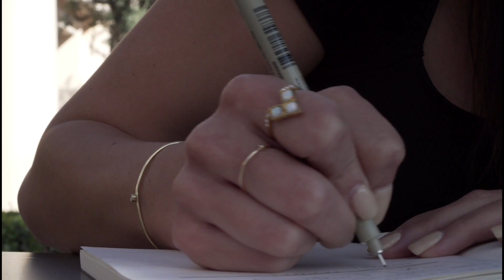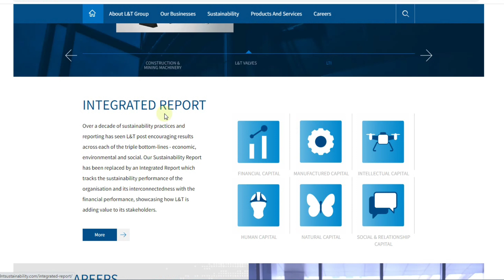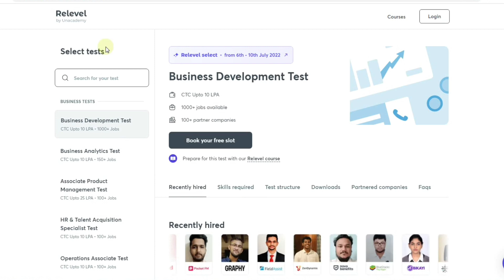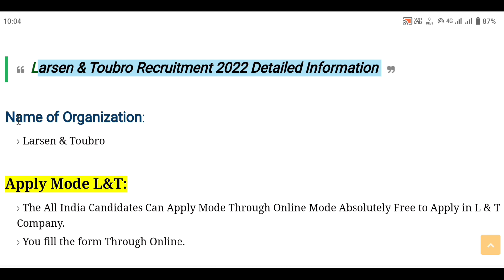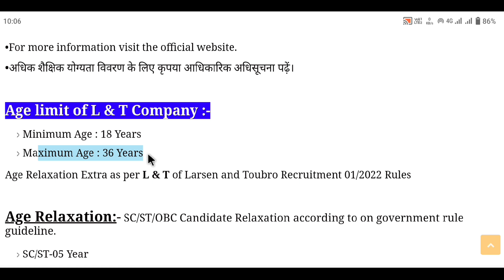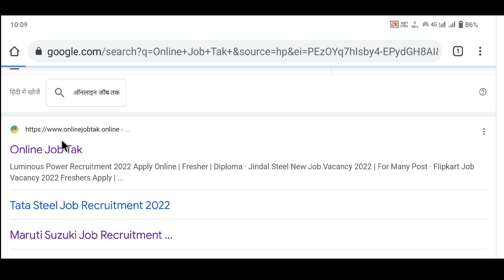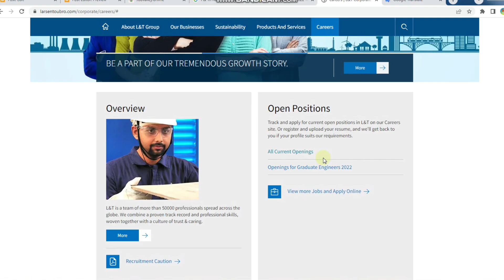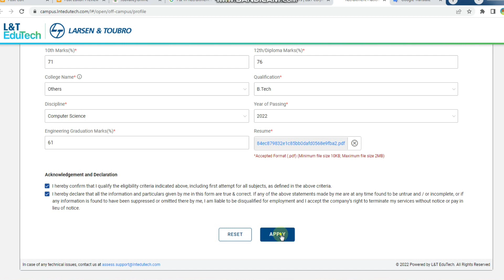L&T Recruitment 2022 | Larsen and Toubro Job Vacancy 2022 | B.E, B.Tech, Diploma | सैलरी ₹-45k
Larsen & Toubro Ltd, commonly known as L&T, is an Indian multinational conglomerate company, with business interests in engineering, construction, manufacturing, technology and financial services, headquartered in Mumbai. The company is counted among the world's top five construction companies.

l&t recruitment 2022 for freshers,
l&t off campus recruitment 2022,
l&t career 2022,
l&t jobs for freshers,
l&t recruitment 2022 for freshers civil engineering,
l&t official website,
l&t construction,
l&t recruitment 2022 for diploma,
l&t recruitment 2022 apply online,
l&t recruitment 2022 for freshers mechanical engineering,
l&t recruitment for freshers,
l&t official website 2022,
l&t recruitment 2022 for freshers diploma,
l&t official website,
l&t construction,
l&t recruitment 2021 for freshers,
l&t recruitment 2022 for mechanical engineering,
l&t recruitment 2022 for civil engineers,
l&t recruitment 2022 for iti,
l&t recruitment 2022 diploma,
l&t recruitment 2022 for freshers electrical engineering,
l and t recruitment 2022,
l and t recruitment 2022 notification,
l and t recruitment 2022 for civil engineer,
l and t freshers recruitment 2022,
l and t infotech recruitment 2022,
l&t recruitment process,
l&t growth rate,
l&t job salary,
l&t selection process,
l&t power recruitment process,
l&t future plans,
l&t bullet train project recruitment 2022,
l&t bis salary,
l&t recruitment 2022 civil engineer,
l&t company recruitment 2022,
l&t campus recruitment 2022,
l&t construction recruitment 2022,
l&t civil engineer recruitment 2022,
l&t off campus recruitment 2022 for civil engineer,
k p t c l recruitment 2022,
l&t ca jobs,
l&t dgm salary,
l&t m1b salary,
l&t recruitment 2022 for electrical engineers,
l&t expected results,
l&t ecc recruitment process,
l&t electronics jobs,
l&t recruitment 2022 for freshers iti,
l&t finance recruitment 2022,
l&t infotech freshers recruitment 2022,
l&t get recruitment 2022,
l&t gct salary,
l&t recruitment 2022 hyderabad,
l&t recruitment 2022 holidays,
l&t recruitment 2022 houston,
l&t recruitment 2022 haiti,
l&t recruitment 2022 host,
l&t recruitment 2022 high school basketball rankings,
l&t recruitment 2022 high school,
l t recruitment 2022 hp,
l t recruitment 2022 holiday list,